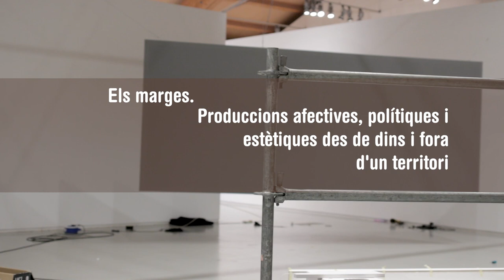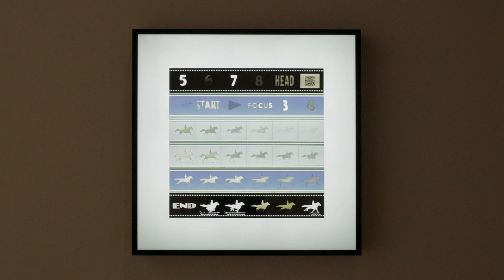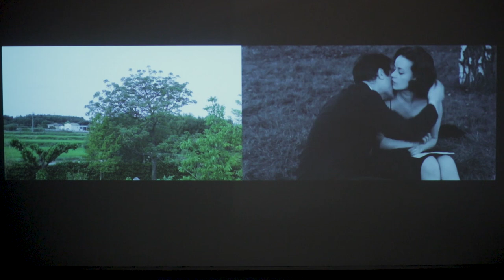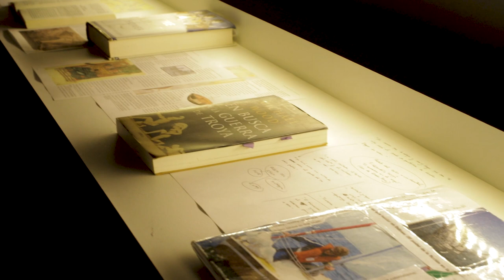Els marges. Produccions afectives, polítiques i estètiques des de dins i fora d'un territori.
Exposició de 5 dels artistes de l'arxiu Javelina, Albert Bayona, Martin Llavaneres, Agnès Pe, Antoni Pinent, Bárbara Sánchez.
Les seves realitzacions, dins del marc audiovisual, tenen unes línies de treball ben diferenciades que van des de la materialitat del suport, al found footage, el so o el cinema d'exposició. A cura de Jordi Antas i Antoni Jové.